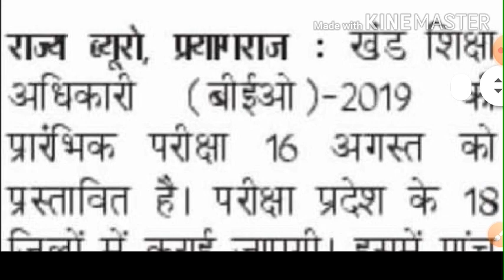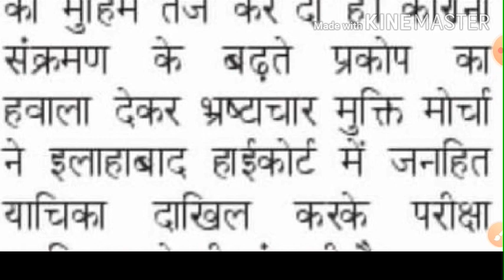up beo exam latest news | uppsc latest news